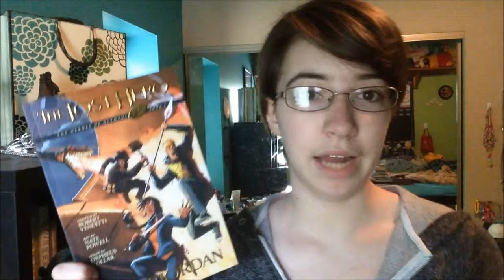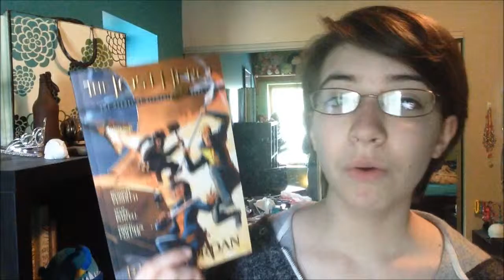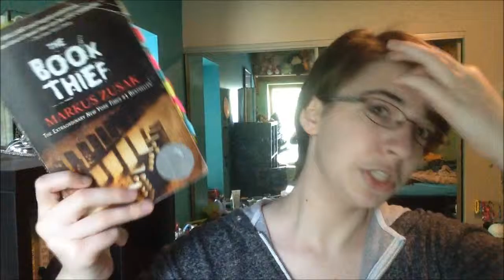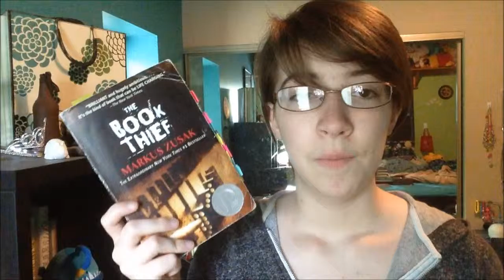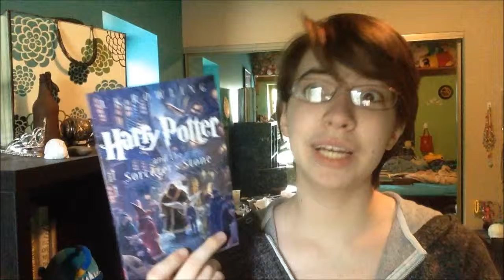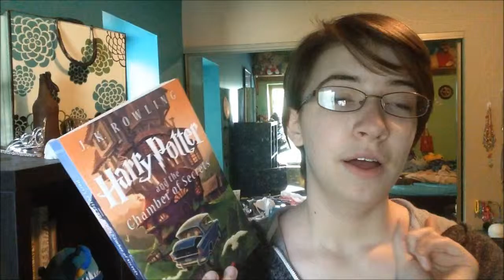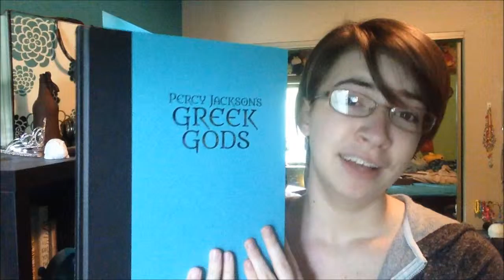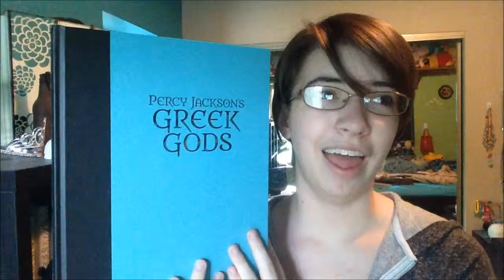May Wrap Up | June TBR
I know this is REALLY late and I'm sorry that I haven't been uploading at all recently but now that schools done I'm hoping to get videos made and edited to that I can have a backlog of stuff for when I need it. Love you all for sticking around.